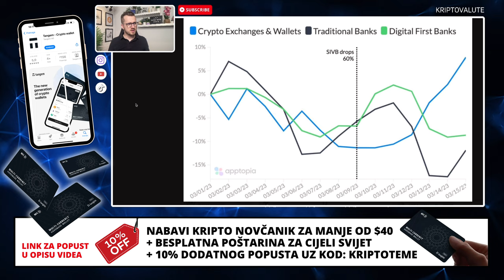BANKE ILI KRIPTO = BANKE GUBE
Kriptovalute ili banke. Ovo su novosti na jednom mjestu. Najnovije kripto vijesti danas. Kriptovalute 2023

▶︎ BESPLATNA POŠTARINA

Kriptovalute su budućnost a ovo su najnovije kripto vijesti :) Kriptovalute luduju, Bitcoin je lokomotiva koja vuče sve za sobom a danas se bavimo najnovijim vijestima iz kripto svijeta. Pozivam vas da pogledate do kraja. Ako pratite kriptovalute i kripto teme na pravom ste mjestu. Podržite video jednim lajkom i ostavite vaš komentar o ovoj temi;)

KRIPTO TEME

kripto teme
BalkanCrypto zajednica raste iz dana u dan
kriptovalute bitcoin
bitcoin ulaganje
kako kupiti kriptovalute
kriptovalute KRIPTOVALUTE
KRIPTOVALUTA BITCOIN
kriptovalute edukacija
kriptovalute balkan
kriptovalute novosti
kriptovaluta bitcoin
KRIPTOVALUTE
ulaganje u kriptovalute
kripto teme
kriptovalute